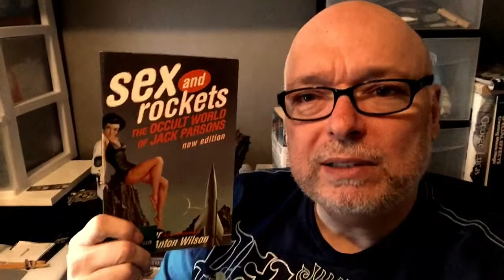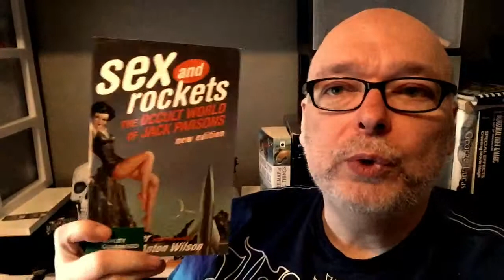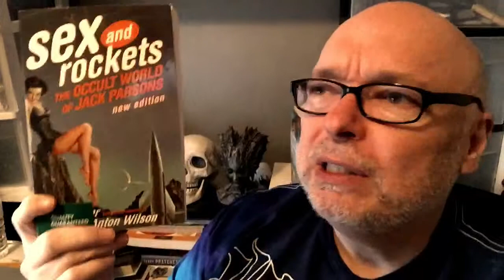Books That Kill - Sex and Rockets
Jack Parsons, JPL, Rocketry, NASA, L. Ron Hubbard, Aleister Crowley, John Carter, Robert Anton Wilson, Jack Williamson, Pasadena, CalTech, Cameron